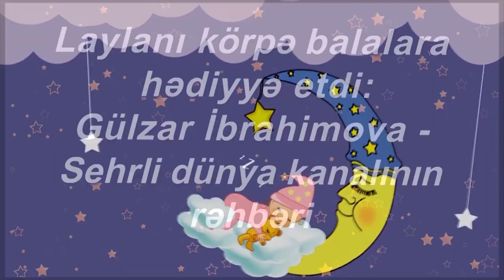Layla Hazırladı: Gülzar İbrahimova, Bəstəkar: Oqtay Zülfüqarov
Nağıllarımız, laylalarımız  xoşunuza gəlsə və yenilərini izləmək istəsəniz kanalımıza abunə ola bilərsiz.